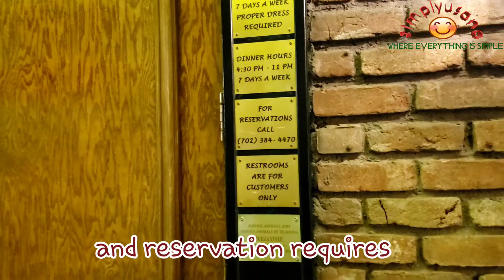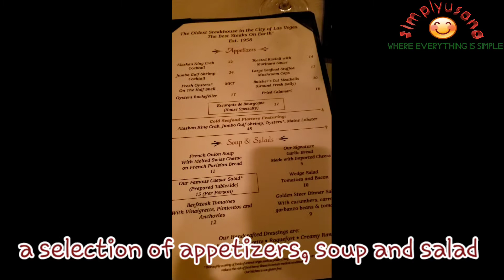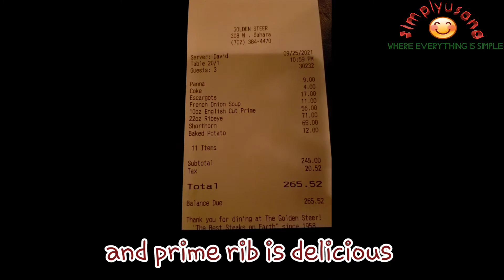*English subtitle* Golden Steer Steak House : ร้านสเต็ก เก่าแก่ของลาสเวกัสโกลเด้นท์ สเตรีย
โกลเดนสเตีย ร้านสเต็กที่เก่าแก่ที่สุดในลาสเวกัส มีชื่อเสียงมาตั้งแต่ปี 1958 จนในปี 2009 นิตยสาร Bon Appétit ยกย่องให้เป็น สเต็กที่อร่อยที่สุดในโลก! ไปชิมกันค่ะว่า จะอร่อยสมชื่อมั้ย